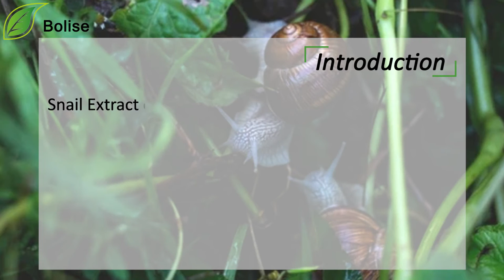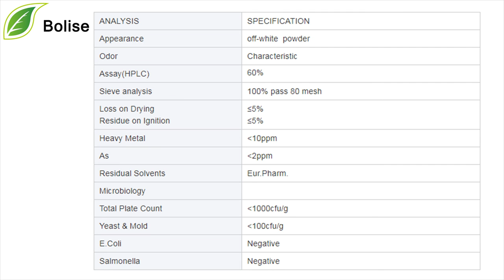Snail Extract - Ideal for skin care, High Protein, Manufacturer, Factory, Sales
[ Part used ] Meat, Mucus
[ Specification ] Protein 60%
[ Appearance ] White Powder
[ Active ingredient ] Protein
SnailExtract contains an extraordinary combination of natural ingredients
that have proven beneficial healing properties for the human skin.
This benefit was discovered by a group of snail farm workers who noticed that their hands felt exceptionally smooth after a day of handling snails.
Function:
1.Ideal for skin care, can keep skin healthy.
2.The mild ingredients do not irritate skin.
3.Help reduce scars and stretch marks.
4.Help improve many skin conditions.